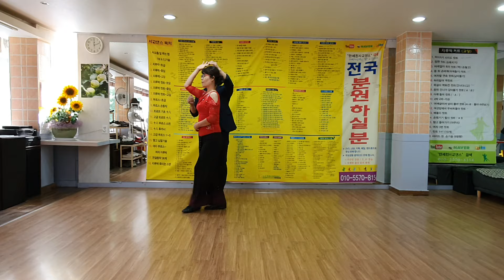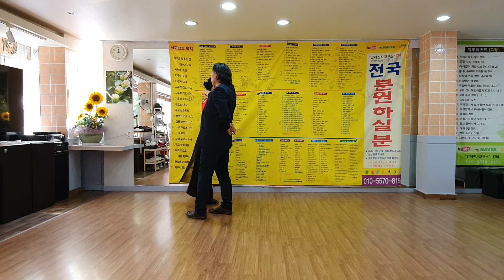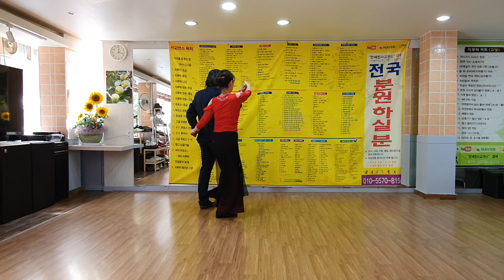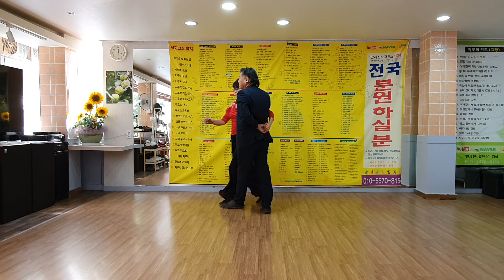마산 사장님 수업내용 - 손기술